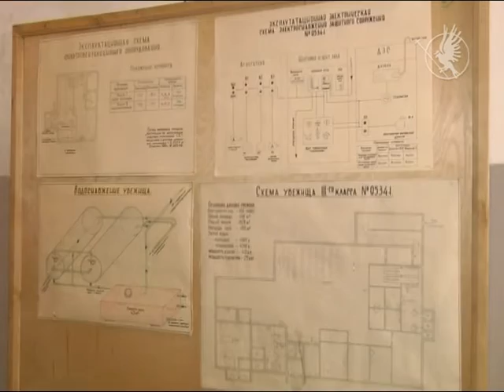Цивільна оборона | Телеканал Новий Чернігів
Що показала перевірка захисних споруд в області?